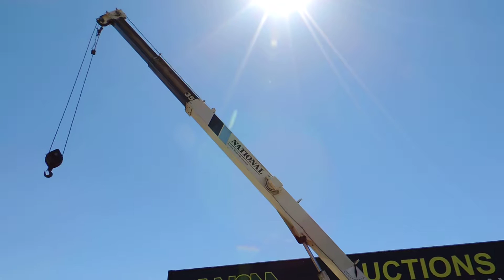1995 Ford L9000 Truck Tractor w/60' Crane at Public Auction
30,000# 4 Part Line National Series 500c Crane 6 Cylinder N14 Cummins Diesel 13 Speed Vin# 1FDZU90U0SVA14694 Miles 430498
This item will sell to the highest bidder at public auction on 08/13/16.